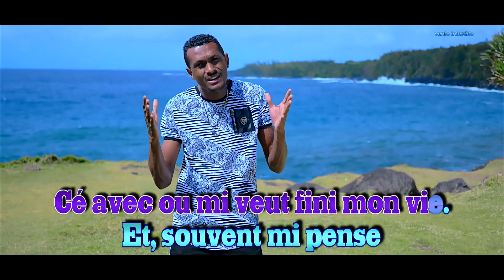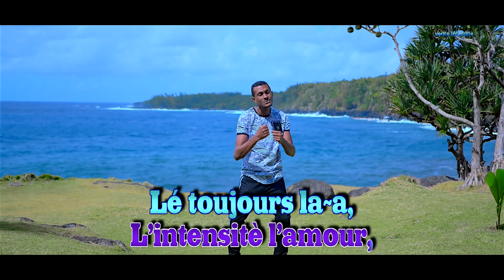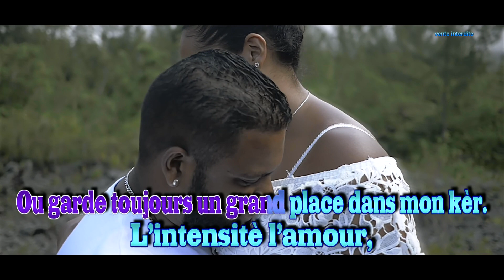L'intensité l'amour chanté K Love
Quand les personnes de talent se mettent en harmonie pour un très bon résultat cé lak nou yaime. Merci zot' toute.

A/C: PUYLAURENT Cedric
Studio: Sega Dan Lord / BRIQUE Olivier